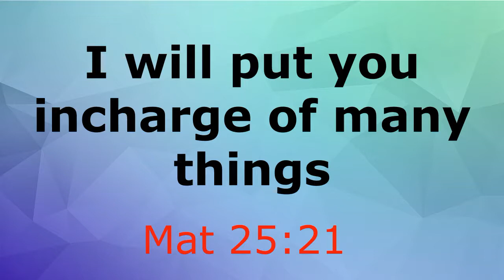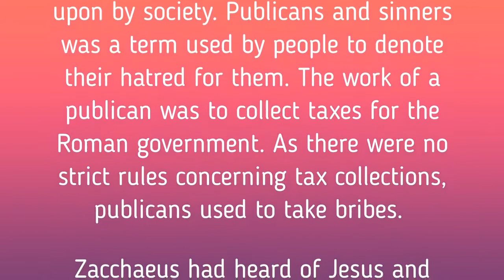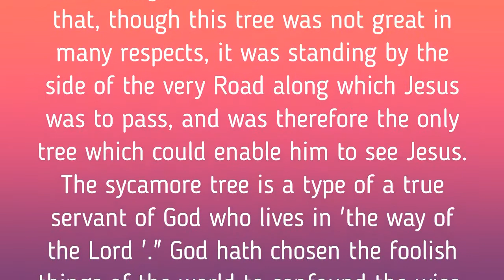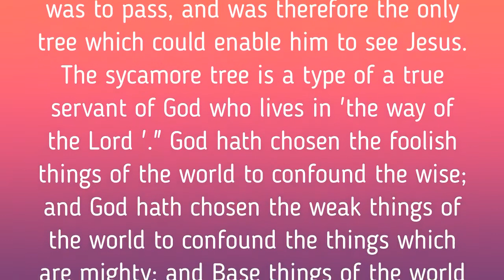Daily Manna|KALAI MANNA|20-09-2020|Share&Subscribe|google adwords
Also Check Pas Message Down The Link

support & pray our channel

google adwords youtube,
google ads youtube,
youtube adwords,